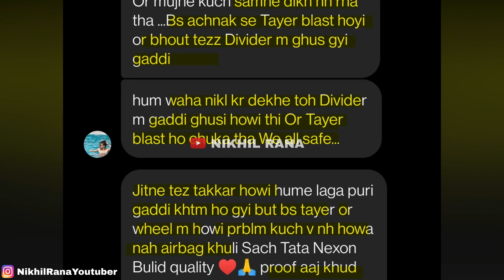DESI लोहा CHINA का BAAP 🔥 UNBELIEVABLE ACCIDENT OF TATA NEXON AND MG HECTOR AT SAME LOCATION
1.The information & opinion expressed in the video are personal and viewers are requested to verify the correctness by their own means.
2.This video is not sponsored by any of subject company or organizations and made for general information purpose only though great amount of care has been observed in the making of video , However makers are not responsible or liable for any inadvertent error , omission , commission and mistake we donot take guarantee to any accuracy, validity, adequacy and conformity of any of the information provided through audio visual means which is obtained from other sources & viewers are requested to have independent verification at their end.
3.We shall hold absolutely no liability in case of loss or damage caused by placing any reliance on any information provided herein to any person or entity.
4.We Encourage data protection & intellectual property rights in case of any breach kindly report to maker for corrective measures